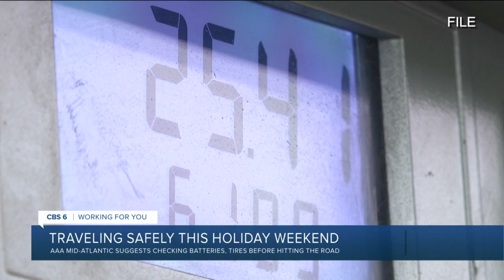Richmond mechanic shares car tips ahead of Memorial Day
AAA expects more than 5,000 of their Virginia members to run into some sort of car issue Memorial Day weekend.